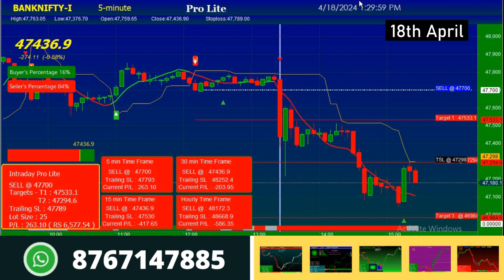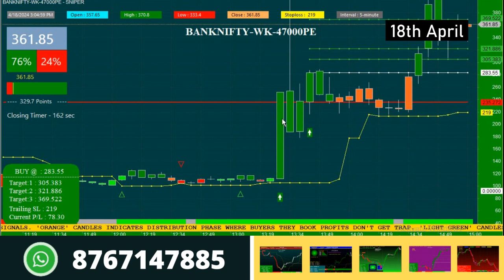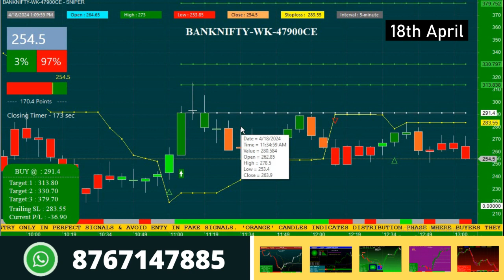Most Advanced Options Trading Strategy for Banknifty Options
In todays video you can see most advanced option strategy for banknifty. This buy sell signal software will provide you 90% accuracy for 1st target where you get 8% returns on your capital investment.

Play List

Thanks